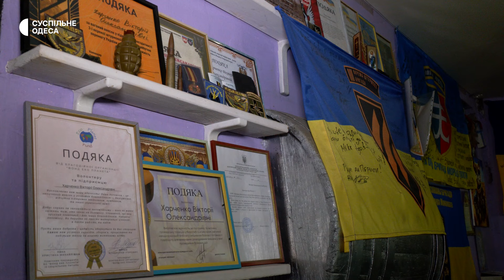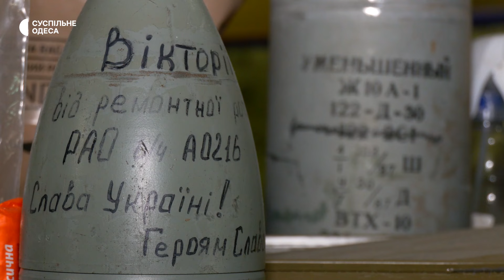Що відбувається, коли волонтери з Естонії приїжджають на фронт?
До Одеси з першого року повномасштабної війни приїздять волонтери з Естонії. Вони допомагають як українським військовим, так і цивільним. Про їхню мотивацію дивіться у нашому матеріалі.

Кореспондентка — Влада Матвійчук, операторка — Владислава Гарбар.